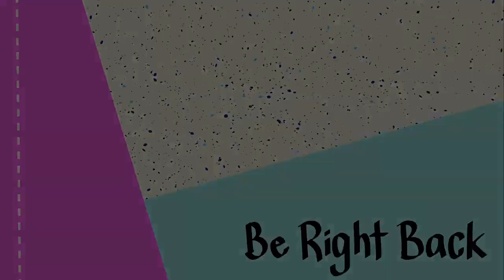Age of Mythology (Part 6)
Archive of streams. Age of Mythology part 6 First live